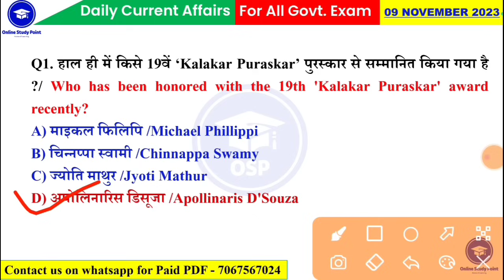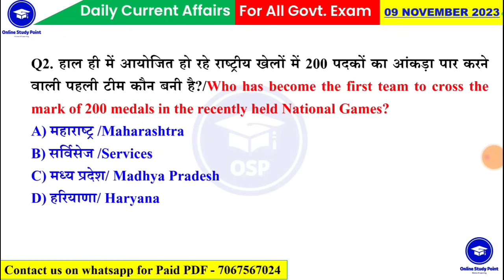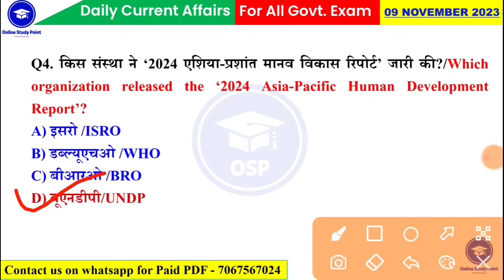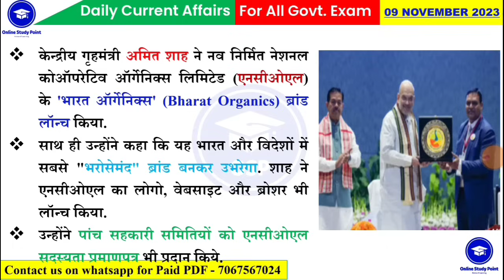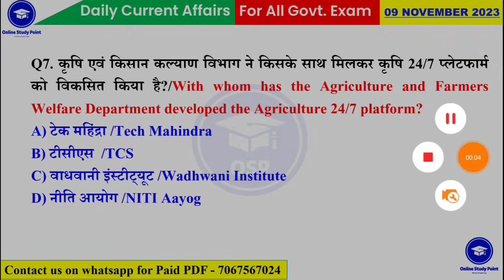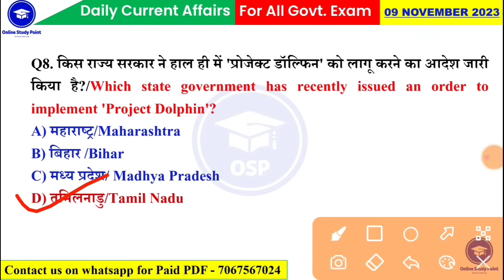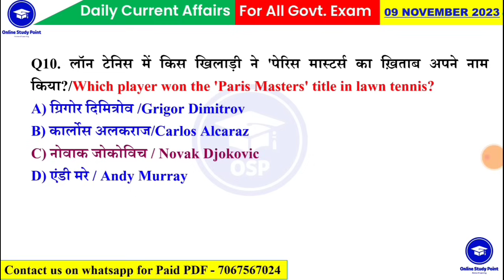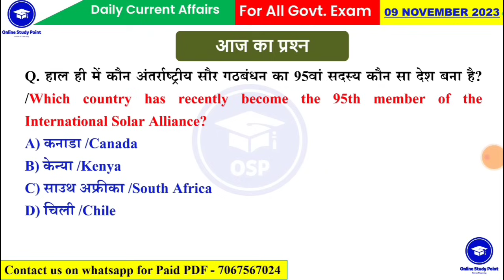Daily Current Affairs in hindi | Today Current Affairs 09 November 2023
✅ Last 8 Month Current Affair's 2023 (Jan-August) PDF notes

⬤ Online Study Point:@OnlineStudyPoint
⬤ Ghar Baithe Classes:@gharbaitheclasses
⬤ The Success Institute:@thesuccesinstitute
⬤ GK TRICK:
Online Study Point Classes Schedule

daily current affairs in hindi utkarsh classess
daily current affairs in hindi by kumar gaurav
daily current affairs in hindi by khan sir
daily current affairs in hindi live classes
aj ka current affairs 2023
aj ka current affairs gaurav sir
aj ka current affairs 2022
aj ka current affairs in hindi
aaj ka current affairs rojgar with ankit
aaj ka current affairs drishti ias
today current affairs by raja gupta
today current affairs by kapil kathpal